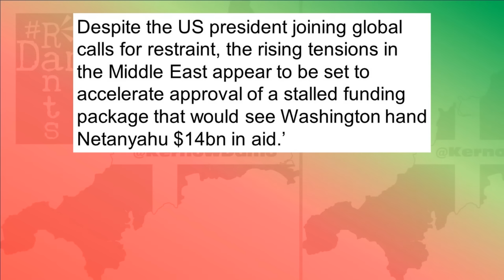WAR WITH IRAN: If Israel wants it, who’s paying then?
Iran says it's finished with Israel, but if Israel ramps things up again, who's paying, because they don't look like they can afford it.
Right, so as various Western politicians queue up to expose themselves as absolute raging hypocrites after months of saying Israel has a right to defend itself but Iran apparently doesn’t, it isn’t Iran that is being looked at right now as the likely cause of the aggression between the two nations continuing, having said their business with Israel is concluded, but with Israel and Netanyahu instead ramping matters up again and with those same hypocritical leaders and their biased media mates singing from the same hymn sheet that the attack from Iran was unprovoked, they are escalating and enabling Israel to say they would be right to respond, even if, behind closed doors, the likes of Genocide Joe Biden are telling Netanyahu to take the win, referring to the fact Iran basically let them off lightly considering the armaments they could have brought to bear should they have chosen to.
The thing is, the cost of Israel’s defence of that night has now come to light and compared to the cost to Iran? Well frankly if Bibi wants a full on war, who’s going to pay for it, because he might not be able to.
Right, so now that Iran has expressed it’s right to defend itself following the unprovoked targeting of the Iranian consulate in Damascus, as the dust settles and Israel assesses the damage we know they’ve sustained even if they deny it, because we’ve all seen footage I’m sure on social media of rockets making it past Israeli defence systems and finding their way to the military targets they were destined for, the question now hanging in the air is whether Israel get the message, or whether they decide to retaliate against Iran once again. Iran are saying they now consider the matter closed, Israel having targeted their embassy in Syria, killing 13 people, Israel deemed it a military target because of who was there, but if embassies can now be considered military targets every time certain people visit them it sets an incredibly dangerous precedent, it is in violation of the Vienna Convention of 1961 which protects diplomatic buildings and embassies, they are not and never should be designated targets, yet Israel did this, violated that Convention and Iran responded. Drone attacks, ballistic and cruise missiles were fired, Israel’s Iron Dome defence system took a beating, as did aircraft countering these strikes, putting down the vast majority of these inbound targets, but not all of them. There has also been significant debate over Iran’s strategy here, having opted for a relatively slow attack, giving Israel plenty of time to respond, showing not only an apparent desire not to escalate, certainly in keeping with Iranian narratives ahead of the attack, but nor to cause dramatic widespread actual damage either by giving plenty of opportunity for Israel and it’s allies to counter the attacks, giving Iran the ability to say, despite the much greater amount of ordinance fired, that their response to Israel’s earlier attack was proportional.